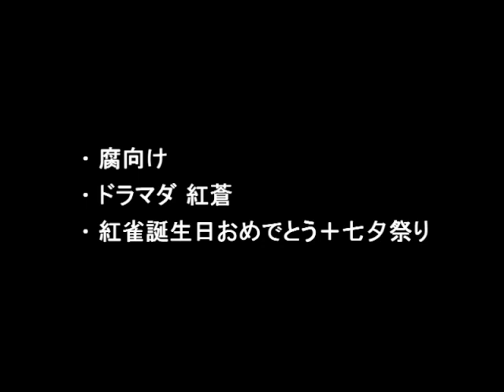DMMD Kouao "Every Little Thing" ENG SUBBED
Not made by me.
Make a nico account and bookmark/comment on the original video.
Turn on CC & annotations for subs.